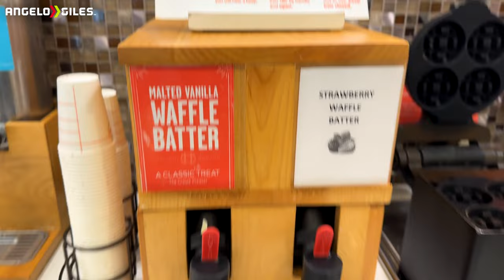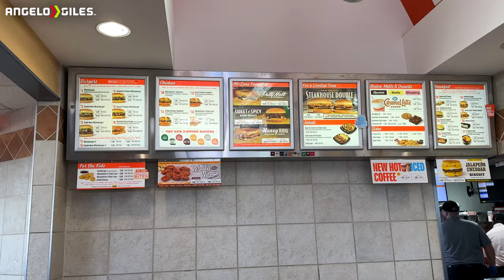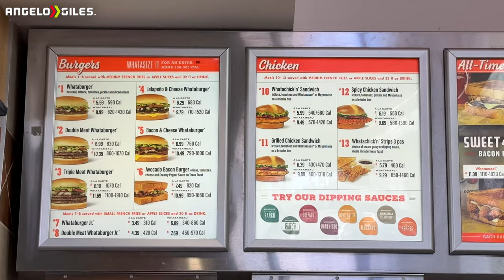An INSANELY HOT Day At SeaWorld San Antonio Texas!🥵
Songs
Ventura - Baby
Jordyn Edmonds - Chained In

-Custom PC
-Logitech MX Master 3
-Ring Light
-Dolica Tripod
-3TB Western Digital External Hard Drive
-512GB SanDisk Extreme Pro SD Card
-512GB Samsung Micro SD Card
-Sony WH-1000XM4 Headphones
-Green Screen